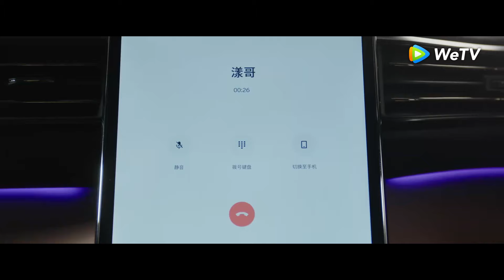Clip Tập 10 Đường Dạng bị đập kính xe? Thời Diên cứu mỹ nhân | Luyến Tiếc Những Vì Sao | WeTV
Thời Diên phủ nhận mối quan hệ tình cảm với Đường Dạng? Tải ngay ứng dụng WeTV xem trọn bộ

Diễn viên: Trương Tân Thành, Vương Ngọc Văn, Ngô Tuấn Đình, La Thu Vận, Quản Nhạc, Quách Vân Kỳ
Ba năm cấp ba đã tạo nên "tình anh em" sâu đậm giữa Tưởng Thời Diên và Đường Dạng. Hiện tại, Đường Dạng được điều về làm phó trưởng phòng Thẩm định tín dụng tại ngân hàng Hối Thương chi nhánh Dung Thành, nhưng cô luôn bị cấp trên là Cam Nhất Minh chèn ép. Dù vậy cô vẫn chống lại ý kiến đám đông để duyệt khoản vay cho hộ kinh doanh nhỏ "Đồ kho Chí Lan". Trong khi đó, Tưởng Thời Diên, người sáng lập ra "Món ngon Nhất Hưu" đã âm thầm giúp đỡ Đường Dạng thông qua sức ảnh hưởng của mình trong lĩnh vực truyền thông ẩm thực. Khi cấp trên Cam Nhất Minh giả vờ say rượu để quấy rối Đường Dạng, Tưởng Thời Diên đã đánh anh ta. Hai người bắt đầu nghi ngờ tình cảm giữa họ đã vượt qua ranh giới "anh em tốt". Trong lúc bối rối mập mờ, Tưởng Thời Diên bị viêm ruột thừa phải nhập viện, Đường Dạng đã chăm sóc anh tận tình, cuối cùng hai người chính thức yêu nhau. Tuy nhiên mọi người xung quanh dường như không tin rằng cặp bạn thân lâu năm này thật sự đang yêu nhau, gây ra nhiều tình huống hiểu nhầm. Trong sự nghiệp, Tưởng Thời Diên tìm thấy điểm đột phá mới, mở rộng chuỗi ngành hàng offline và thu hút tập đoàn Cửu Giang đầu tư thu mua. Tuy nhiên, Tưởng Thời Diên và Đường Dạng phát hiện ra âm mưu lừa đảo phía sau thương vụ này. Khi mọi việc kết thúc, Tưởng Thời Diên và Đường Dạng cuối cùng cũng nắm tay nhau bước vào lễ đường, thực hiện lời hứa năm xưa: "Tớ có cơm ăn, cậu sẽ có bát rửa."